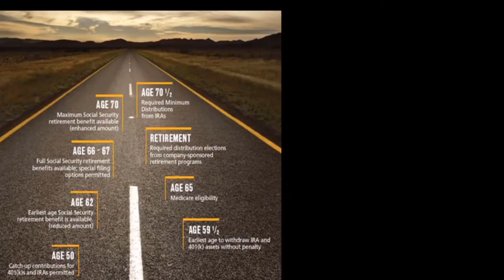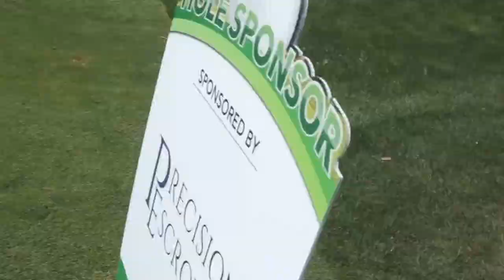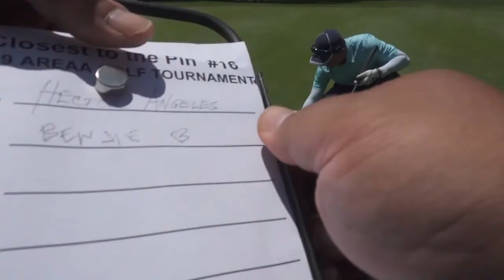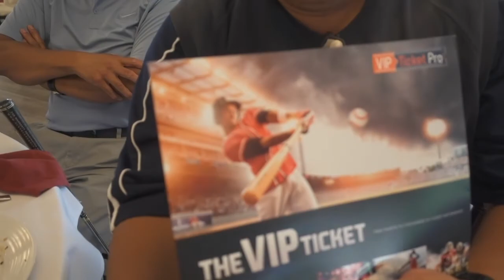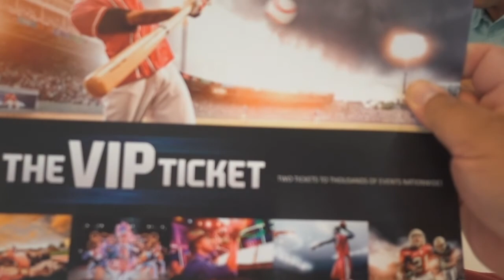Winning Closest to the Pin Contest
Won a VIP ticket pass for having the Closest to the Pin.

Birdied it too!